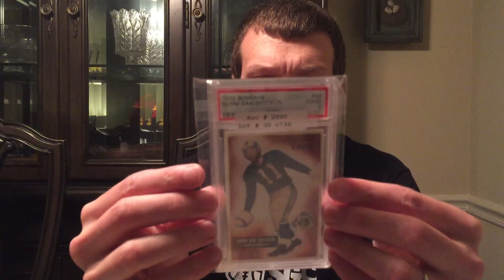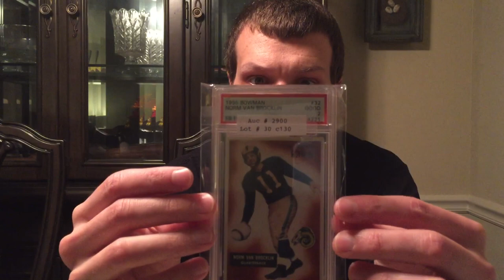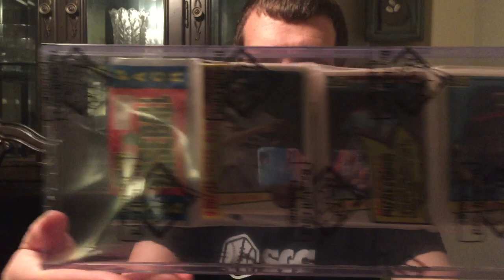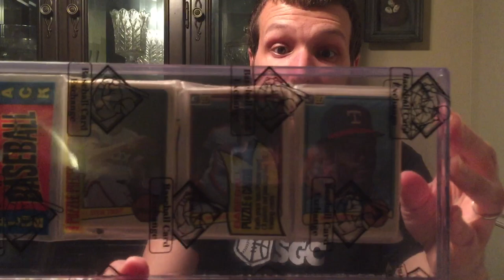Did I buy a fake rack pack on eBay? And some mail!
Discussing a recent incident involving a potentially fake rack pack purchased on eBay and showing off some mail.